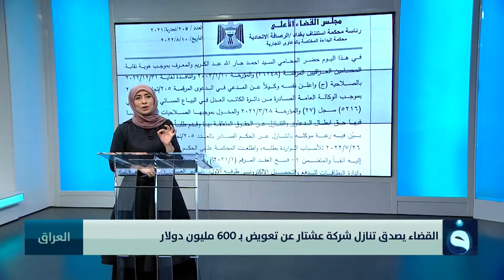"بوابة عشتار" تسقط دعوتها ضد مصرف الرافدين ومطالبات بالتحقيق في العقد